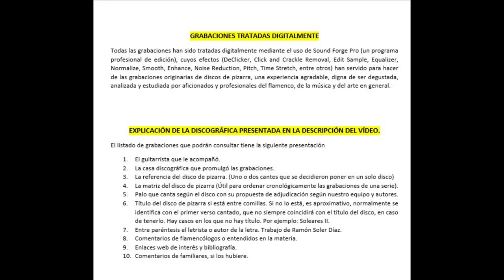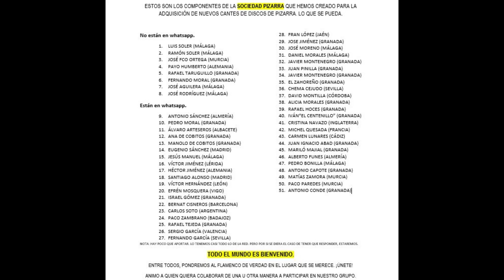(1 de ¿¿) 100% LA SEÑORITA FERNÁNDEZ CON ORQUESTA Y PIANO 1900 1 CANTE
LA SEÑORITA FERNÁNDEZ
Cantaora de flamenco que grabó en cilindros.
Le ha cambiado la velocidad de la voz, he limpiado los ruidos varios y para la edad que tiene el momento de la grabación ha quedado algo digno.

No se sabe nada acerca de esta cantaora.

DATOS DISCOGRÁFICOS
LA SEÑORITA FERNÁNDEZ CON PIANO
Cilindro de cera
Cante de Levante "En la tierra del Guayabo" (En el fondo de una mina)???

00:01 Cante de Levante "En la tierra del Guayabo" (En el fondo de una mina)???